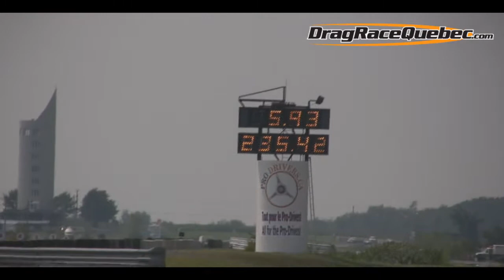Claude Beaulieu - 5.93 @ 235 mph - Sanair Dragway 2009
Claude Beaulieu's Wild Ride Automatic Transmission Top Alcohol Dragster at Sanair Dragway. August 16th 2009